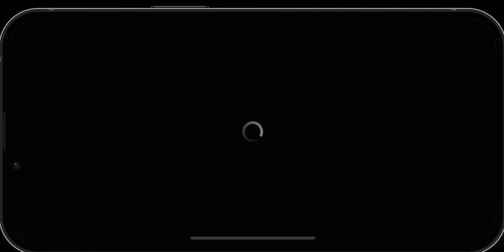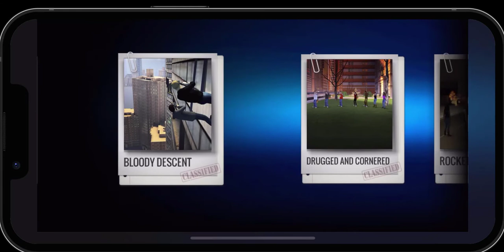Sniper 3d Assassin Shoot to Kill Los Alves Spec Ops Mission 2 The Invisible Man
In this episode of Egbert's Walkthroughs, we are in Sniper 3d Assassin Shoot to Kill doing the Spec Ops Mission 2, The Invisible Man, in Los Alves. This took me two attempts to complete. It's kind of hard to figure out where to shoot. You'll have to do your best and shoot for the footprints that show up as the invisible man walks.